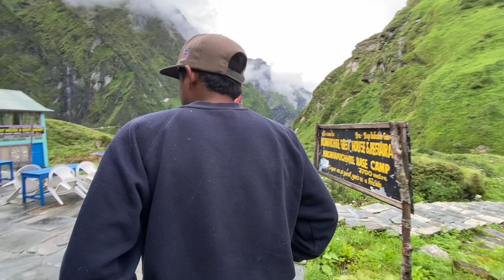Back to deurali / helicopter 🚁 parkheko ayana 😢19 August 2023